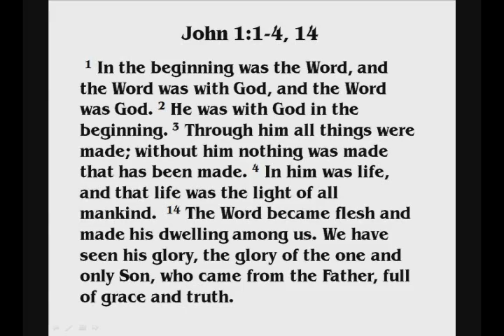1 Samuel 19-23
David's life is in danger because of Saul, but David has someone in the inner circle of Saul's court - Saul's son Jonathan. Jonathan had made a covenant with David which was a lasting covenant. David then went to Nob, to Ahimelek the priest and from there David escaped to the cave of Adullam.

David spent a number years running from Saul.